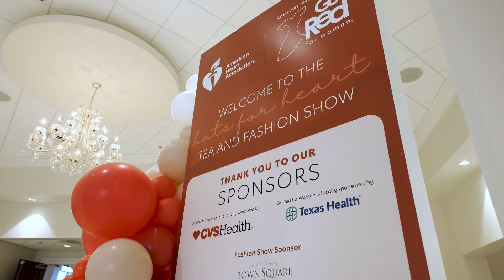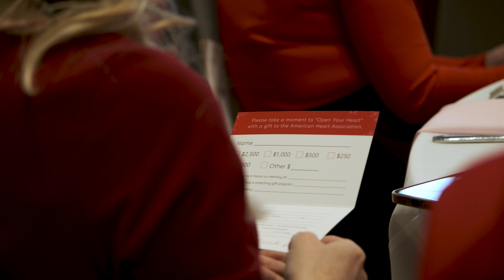Tarrant County Hats for Heart Sizzle.mp4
Find out more about the Tarrant County Hats for Heart Tea & Fashion Show which is an amazing event that supports the mission for the American Heart Association.